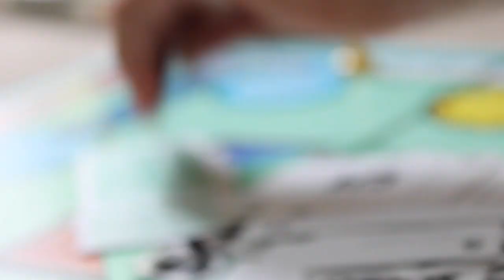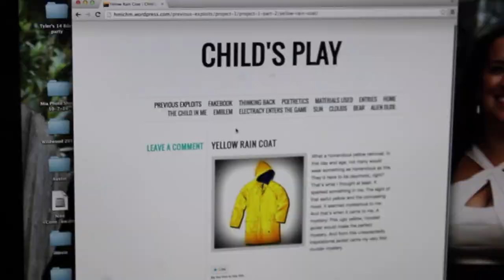Killer Coat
Based off of 'Pretty Little Liars' red coat, we made a short film for a yellow coat!! Enjoy!